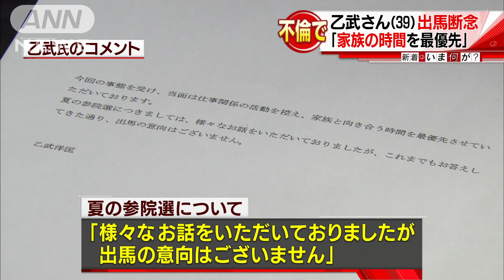乙武氏、参院選へ「出馬の意向はございません」(16/03/30)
不倫報道を受け、夏の参議院選挙への出馬を断念しました。　「五体不満足」の著者として知られる乙武洋匡氏（39）が週刊誌に複数の女性との不倫問題を報じられたことを受け、コメントを発表しました。